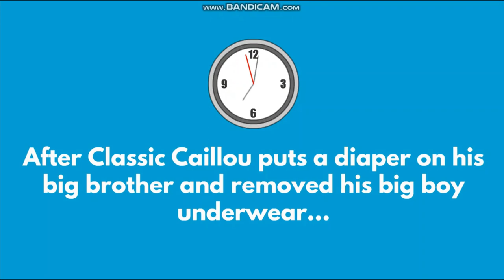Classic Caillou treats Caillou like a baby / Grounded 🙂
Classic Caillou decided that It would be a good idea to treat his big brother like a baby by putting him back in diapers! So Classic Caillou buys diapers with Boris credit card from the supermarket without permission! And puts on on his older brother Caillou! So Classic Caillou removes his big boy underwear (shorts) and puts the diaper on his bottom!

Boris appears and finds out that Classic Caillou was babying his older brother which he gets grounded for it!

Note: Classic Caillou is a fictional troublemaker! So these animation (GoAnimate) videos are meant to be for comedy purposes only! So please don't take my videos too seriously! Classic Caillou does not appear in the real Caillou TV show (kid's show) 🙂
Attention: No re-uploading any of my videos without giving me credit (IsaiahKid12) first

These funny links are a secret mystery that leads to a great surprise